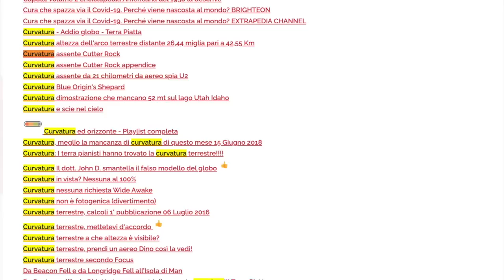Michael Palin Pole To Pole e i voli aerei al sud